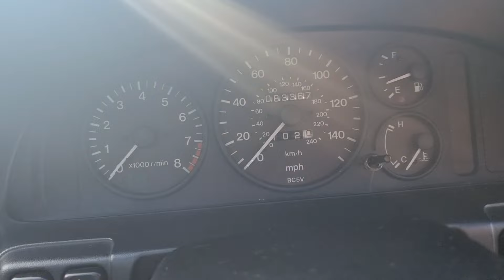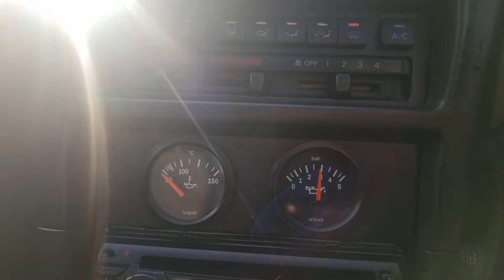**SOLD** FOR SALE Mazda 323F V6 £3200ono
Welcome to the for sale advert walkaround video for my Mazda 323F V6